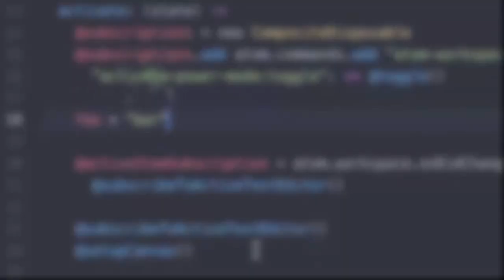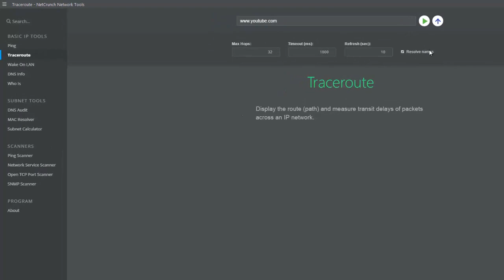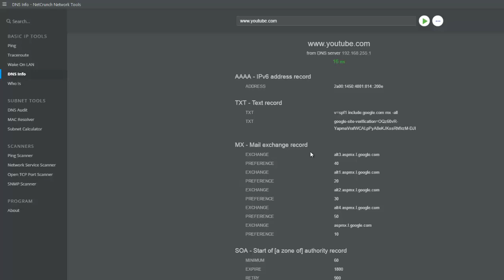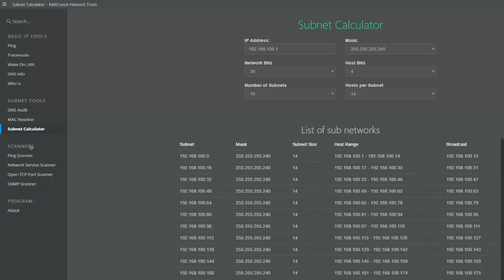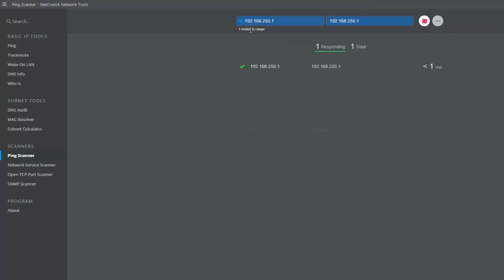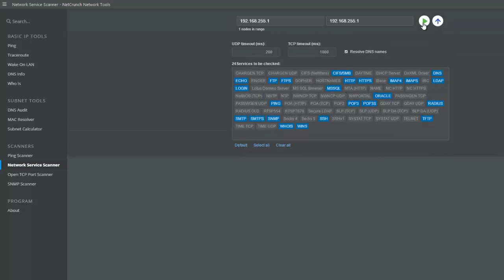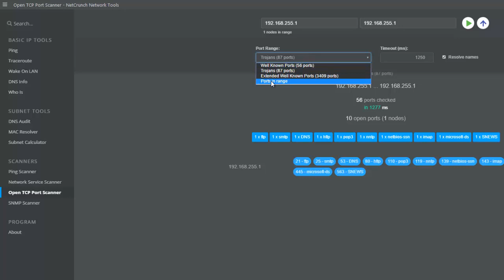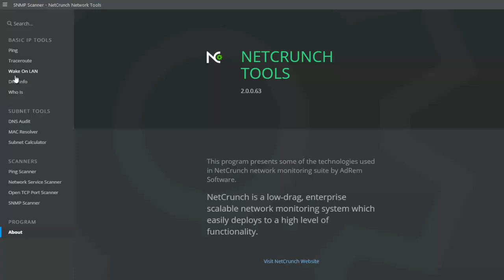NetCrunch Tools essentielle IP-Tools f. Admins, DNS Audit, Portscanner, PingScanner. uvm.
Essentielle IP-Tools für Administratoren einschließlich DNS Audit, Ping Scanner, Portscanner, Netzwerkdienste Scanner.
Verschiedene Scanner und Info-Tools als kompakte Sammlung auf dein Windows-Rechner.
NetCrunch Tools  -  eine umfangreiche Tool-Suite mit vielen hilfreichen Netzwerk-Werkzeugen.